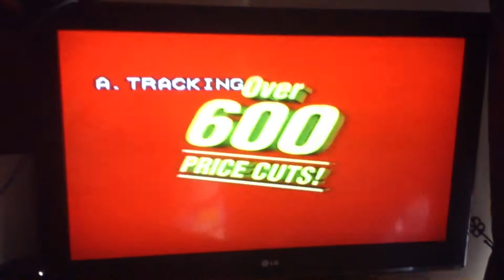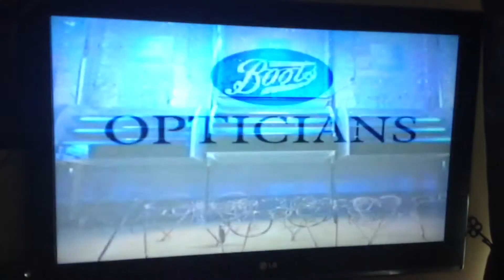UTV Continuity (1999) + Adverts (1) (Incomplete)